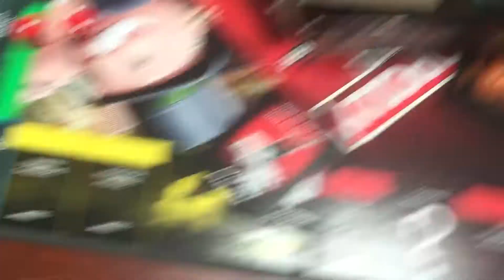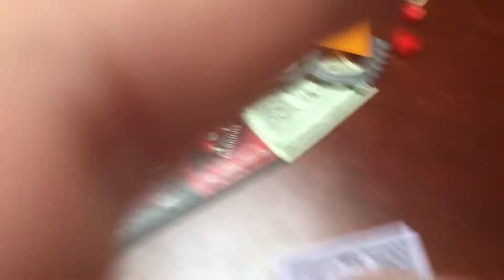Cersei’s song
B       E       A       N